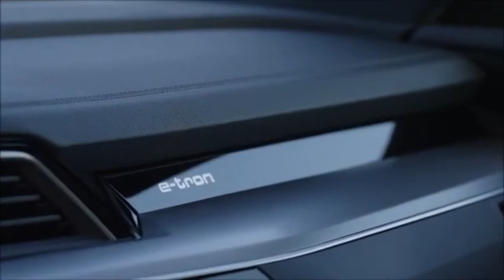Novo Audi Q8 e tron 2024